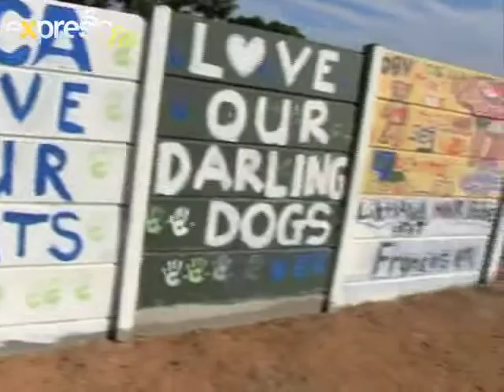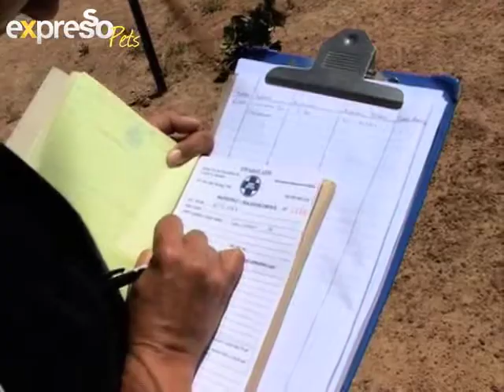Bobtail: do Good and Support the SPCA (14.11.2012)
Bob and all at Expresso would like to thank everyone for supporting and purchasing your bag of food in support of SPCA -- so far 39 tons of food going to SPCA and we still have a way to go ... so please go out get your pack of Bobtail and you could feed many dogs at SPCA.  We have a look at an SPCA in Darling in the Western Cape and find out the good they doing for animals and their community